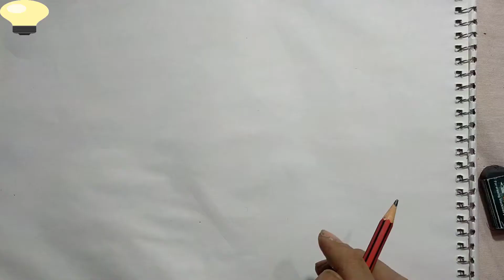23- الحلقة الثالثة والعشرون تعليم رسم حرف W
سلسلة تعليم رسم الحروف مجسمة حصريا على قناة
Light My Soul
من اعداد الفنان/ روماني سوريال
Learn how to draw 3D letters
With Light My Soul Channel